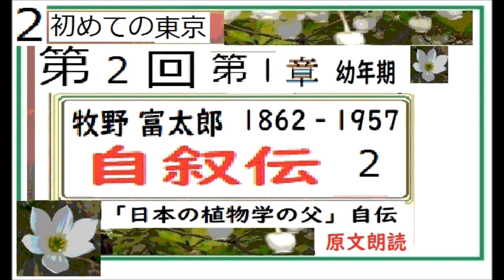朗読2,牧野富太郎,著,「自叙伝,2,」※【解説,朗読,】,by,イサナ,朗読館,※新企画始動,※連続テレビ小説,「らんまん,」（2023年春放送予定）,予習課題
朗読１,牧野富太郎,著,「自叙伝,１,」※【解説,朗読,】,by,イサナ,朗読館,※新企画始動,※連続テレビ小説,「らんまん,」（2023年春放送予定）,予習課題
朗読2,,「一人ならじ,2,」,作,山本周五郎,※【解説,朗読,】,by,イサナ,朗読館,※新企画「2nd love again」  (好き過ぎてもう一度）※廻り回ってテイク２，二度目の新録音

「秋の駕籠,」初回録音版は、

どちらのバージョンも同じ、イサナ=イグ３
が、朗読しています。数年の間隔があります。

総集,「秋の駕籠,1~5,完,」,作,山本周五郎,※【解説,朗読,】,by,イサナ,朗読館,※新企画「2nd love again」  (好き過ぎてもう一度）※廻り回ってテイク２，二度目の新録音

「2nd　love　again」  (好き過ぎて、もう一度）

既に全著作の8～9割まで、読破して
あと残り僅かのところですが、
こんな時だから、「もう一度」
かつては、夢中で目一杯だったころとは
違う「再会」再チャレンジを試みる企画です。
「…二度めなら、少しは上手に、
・・・メッセージ、届けたい・・・・」
そんな思いで、もう一度

☆,山本周五郎,赤ひげ診療譚,より,,※旧アナログ時代に自宅録音したものを、最新技術で音質改善していただいた改良編集版。

サブチャンネルでも、山本周五郎、吉川英治

朗読２,「寛永侠豪伝,　※この作者に珍しい唯一？の相撲,力士もの。タイトルからして、講談「寛政力士伝,」オマージュ